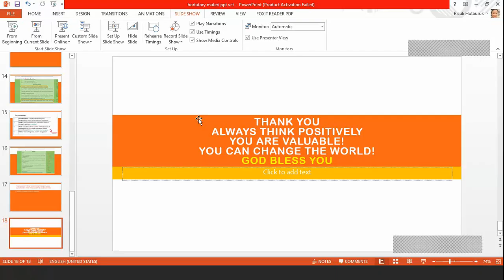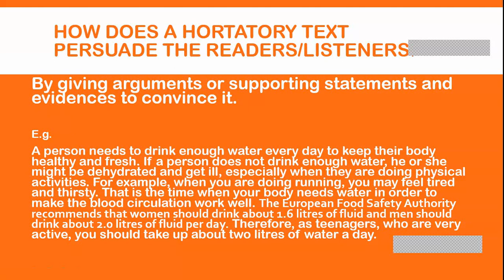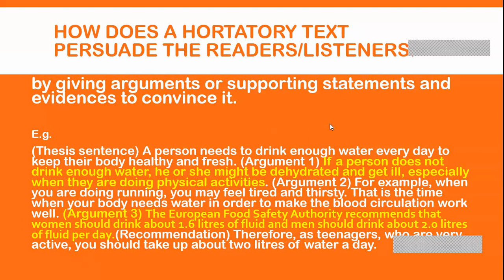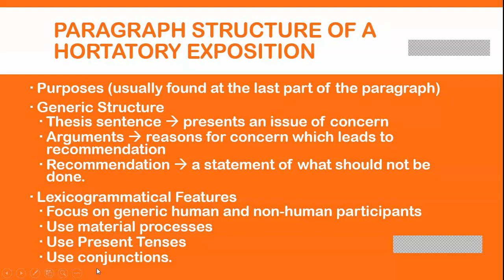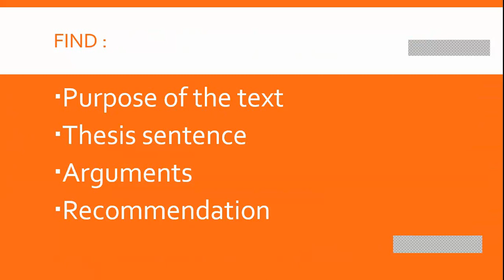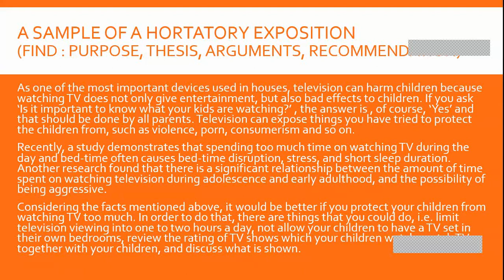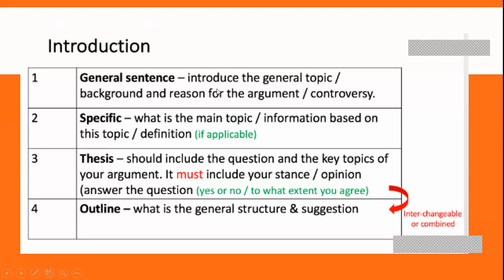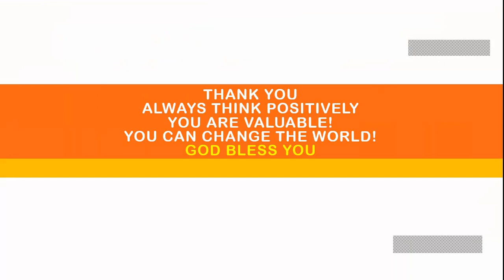HORTATORY EXPOSITION - VICON 2 - VCT JABAR BATCH 6-15A JINGGA - RISULI HUTAURUK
Salam semangat perubahan yang lebih baik.
Hortatory Exposition adalah salah satu tipe teks yang sering ditemukan dalam tulisan-tulisan ilmiah dan juga Ujian Nasional Bahasa Inggris. Dengan mengetahui apa saja mengenai Hortatory Exposition dalam Bahasa Inggris, kita akan lebih mudah mengerti dan bahkan menulis teks serupa.
Agar lebih jelas penjelasannya, ayo simak pemaparannya melalui Video Conference (Vicon) dengan aplikasi Cisco Webex. Kita bisa mendengarkan pemaparan langsung dari narasumber yang adalah guru Bahasa Inggris dalam kegiatan:

Tema: HORTATORY EXPOSITION (Belajar Bahasa Inggris)
Narasumber: Risuli Hutauruk, M.Hum.
Moderator : Muftihaturrahmah Burhamzah, S.S. M.Hum.
Host : SUYAMTI, S.Pd., M.M.

Waktu : Jumat, 17 April 2020
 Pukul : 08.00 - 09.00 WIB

Meeting link : GG.GG/JINGGA01-VCTJABAR
Meeting number : 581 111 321
Password room: 12345

Ayooo bergabung bersama kami. Ditunggu yaa…

Nama TIM: JINGGA
Vicon 1
Hari dan Tanggal: Jumat, 17 April 2020
Waktu Pelaksanaan Vicon: Pukul 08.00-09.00 WIB.
Materi Vicon: HORTATORY EXPOSITION - PELAJARAN BAHASA INGGRIS
Presenter:  Risuli Hutauruk, M.Hum